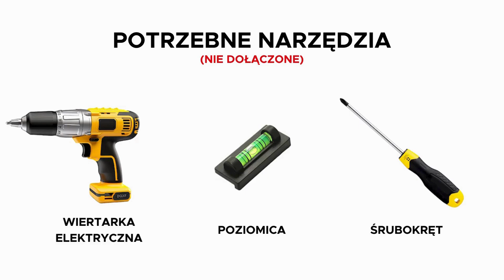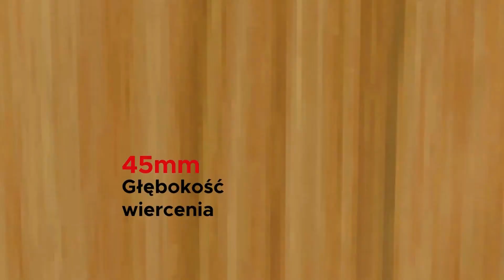Jak zamontować uchwyt Soundbass ERA300 do ściany i zainstalować głośnik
*Odkryj ostateczny przewodnik po ulepszaniu doświadczeń audio w domu dzięki uchwytowi ściennemu Soundbass ERA300 do głośników SONOS ERA300.*

*🛒 Kup tutaj
*🛒 Odwiedź nasz sklep na Amazonie

*Uchwyt ścienny Soundbass ERA300 jest kompatybilny tylko z głośnikami SONOS ERA300.*

Nasza szczegółowa instrukcja zapewnia prosty i łatwy sposób montażu uchwytu Soundbass dla głośników SONOS ERA300 na każdej ścianie – drewnianej, betonowej lub z regałami.

Ten film jest Twoim źródłem prostych, krok po kroku instrukcji dotyczących montażu uchwytu ściennego ERA300, co pozwoli Ci na perfekcyjne ustawienie głośników i cieszenie się doskonałym dźwiękiem. Dołącz do nas, aby zmienić sposób, w jaki cieszysz się muzyką w domu, z zaangażowaniem Soundbass w zapewnienie jakości i bezpieczeństwa instalacji głośników.

Kody czasowe
0:01 - Instalacja uchwytu ściennego ERA 300
0:04 - Co znajduje się w pudełku?
0:17 - Potrzebne narzędzia
0:21 - Oznaczanie i wiercenie w różnych typach ścian
1:40 - Montaż uchwytu ściennego w pozycji pionowej
2:14 - Montaż uchwytu ściennego do góry nogami

Słowa kluczow
sonos era300 uchwyt
sonos era300 montaż
sonos era300 ściana
sonos era300 uchwyt ścienny
sonos era300 róg
sonos era300 uchwyt rogowy
sonos era300 montaż rogowy
sonos era300 róg ściany
sonos era300 uchwyt rogowy ścienny
sonos era300 uchwyt rogowy ściany
sonos era300 uchwyt czarny
sonos era300 montaż czarny
sonos era300 ściana czarna
sonos era300 uchwyt ścienny czarny
sonos era300 uchwyt rogowy czarny
sonos era 300 uchwyt
sonos era 300 montaż
sonos era 300 ściana
sonos era 300 uchwyt ścienny
sonos era 300 róg
sonos era 300 uchwyt rogowy
sonos era 300 montaż rogowy
sonos era 300 róg ściany
sonos era 300 uchwyt rogowy ścienny
sonos era 300 uchwyt rogowy ściany
sonos era 300 uchwyt czarny
sonos era 300 montaż czarny
sonos era 300 ściana czarna
sonos era 300 uchwyt ścienny czarny
sonos era 300 uchwyt rogowy czarny
era300 uchwyt
era300 montaż
era300 ściana
era300 uchwyt ścienny
era300 uchwyt ścienny
era300 róg
era300 uchwyt rogowy
era300 montaż rogowy
era300 róg ściany
era300 uchwyt rogowy ścienny
era300 uchwyt rogowy ściany
era300 uchwyt czarny
era300 montaż czarny
era300 ściana czarna
era300 uchwyt ścienny czarny
era300 uchwyt rogowy czarny
era 300 uchwyt
era 300 montaż
era 300 ściana
era 300 uchwyt ścienny
era 300 róg
era 300 uchwyt rogowy
era 300 montaż rogowy
era 300 róg ściany
era 300 uchwyt rogowy ścienny
era 300 uchwyt rogowy ściany
era 300 uchwyt czarny
era 300 montaż czarny
era 300 ściana czarna
era 300 uchwyt ścienny czarny
era 300 uchwyt rogowy czarny
sonos era300 uchwyt
sonos era300 montaż
sonos era300 ściana
sonos era300 róg
sonos era300 uchwyt biały
sonos era300 montaż biały
sonos era300 ściana biała
sonos era300 uchwyt ścienny biały
sonos era300 uchwyt rogowy biały
sonos era 300 uchwyt biały
sonos era 300 montaż biały
sonos era 300 ściana biała
sonos era 300 uchwyt ścienny biały
sonos era 300 uchwyt rogowy biały
era300 uchwyt
era300 montaż
era300 ściana
era300 uchwyt ścienny
era300 uchwyt ścienny
era300 róg
era300 uchwyt rogowy
era300 montaż rogowy
era300 róg ściany
era300 uchwyt biały
era300 montaż biały
era300 ściana biała
era300 uchwyt ścienny biały
era300 uchwyt rogowy biały
era 300 uchwyt
era 300 montaż
era 300 ściana
era 300 róg
era 300 uchwyt biały
era 300 montaż biały
era 300 ściana biała
era 300 uchwyt ścienny biały
era 300 uchwyt rogowy biały